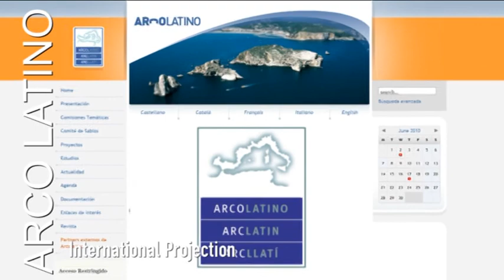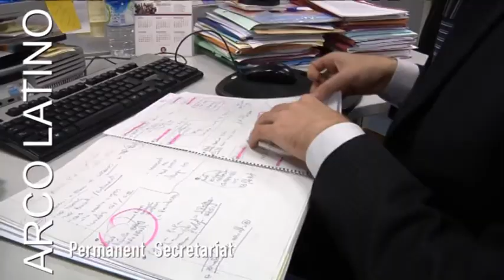Latin Arch - overview (Arco Latino)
Network Overview Arc Latin: origin, structure and governing bodies, geographical and policy areas.